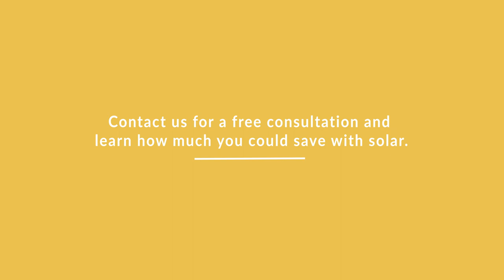Ogilvie Properties on Saving with Commercial Solar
Ogilvie Properties installed a 189 kilowatt solar PV system on one of their commercial properties using Colorado C-PACE financing for the project. This system will provide $28,000 in savings and incentives each year for a net lifetime benefit of $495,000. Hear more about why they went solar, why now is a great time for commercial solar projects, and why Namasté Solar was their top choice solar company.